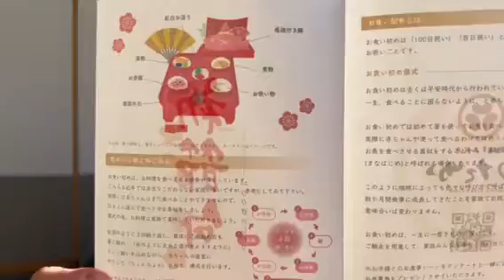お食い初め 鹿追町【お祝い・100日祝い・持ち帰りOK・お喰い初め】‐ 十勝・池田町・ゆたか -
営業時間　※2/7～2/17まで、社員バカンス休暇を頂いております。
ランチ11:30〜15:00（L.O14:00）
※コロナによりディナー営業を土日、祝日のみの営業に変更させて頂いております。平日に関しましては、ご宴会、コース料理の事前のご予約で4名様よりご利用頂けます。